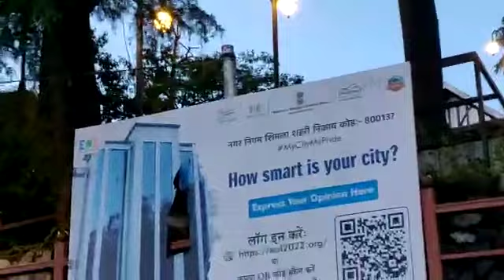चहल पहल ए शिमला on 5th may,2023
Video from dharmkgautam